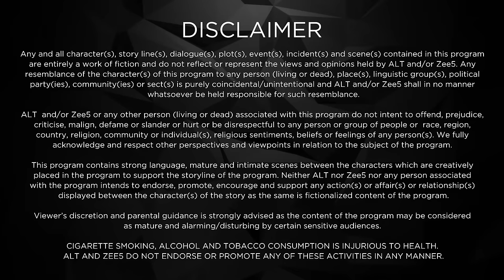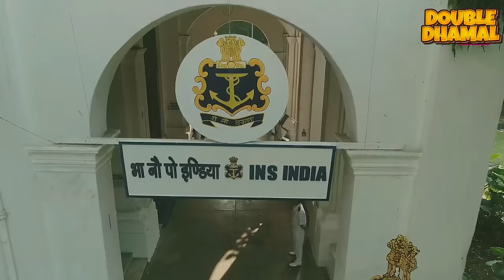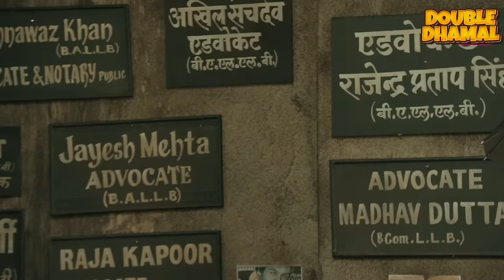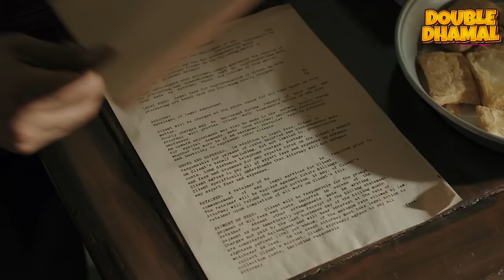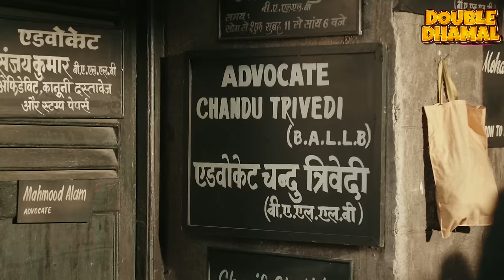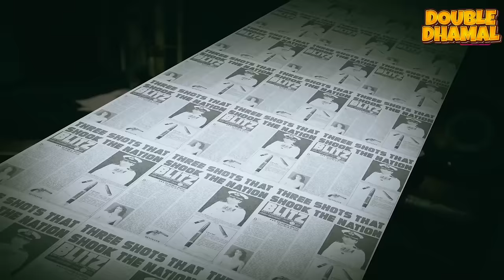The Verdict | Full Web Series in Hindi | New Ep 1 | ALTT | New Released Latest Hindi Web Series 2024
Watch the latest episodes of The Verdict Full Web Series in Hindi from ALTT App.Also Watch New Released Latest Hindi Web Series 2024 and New Hindi Web Series 2024 Exclusively on Double Dhamal.

The Verdict – State vs Nanavati is an 2019 Indian Hindi drama mystery web series .The series stars Manav Kaul, Elli AvrRam, Sumeet Vyas and Viraf Patel as protagonists
The series revolves around the 1959 Indian judiciary case, K. M. Nanavati v. State of Maharashtra where an Indian Naval Command Officer, Kawas Nanavati is accused of the murder of Prem Ahuja. The series explores how when Nanavati returns home after a successful mission just to find out that his wife Slyvia Nanavati is having an extra-marital affair with Prem Ahuja just because he cannot fulfil her desires as he bound to stay on his duty. The series is an intriguing tale of jealousy, murder, mystery, political drama and Indian judiciary
Cast - Manav Kaul , Elli AvrRam , Sumeet Vyas , Viraf Patel , Makrand Deshpande , Soni Razdan , Saurabh Shukla , Ivan Rodrigues , Swanand Kirkire , Angad Bedi , Kubbra Sait  , Pooja Gaur , Rajesh Khera , Bikramjeet Kanwarpal  ,
Directed by - Shashant Shah